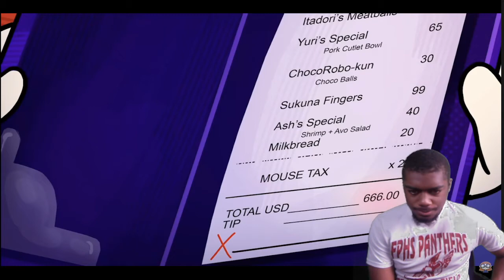Unforgettable Family Vacations Reaction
Hope you enjoyed this week's video